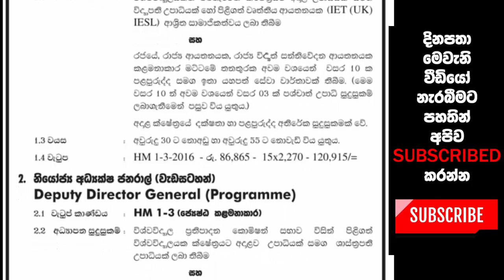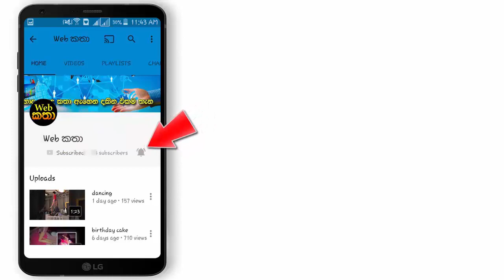ශ්‍රී ලංකා රුපවාහිනී සංස්ථාවේ පුරප්පාඩු කිහිපයක්